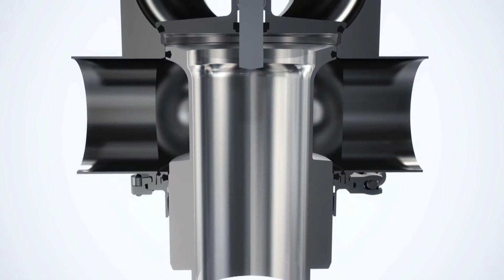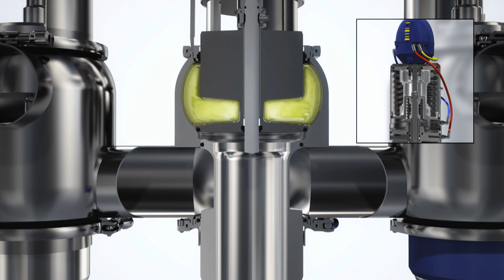Unique PMO Mixproof Valve -- The Most Advanced PMO Mixproof Valve in the Sanitary Process Industry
Animation showing design and functions of the Unique PMO Mixproof valve which is specifically designed to meet the U.S. Pasteurized Milk Ordinance (PMO) for pasteurised milk and milk products.